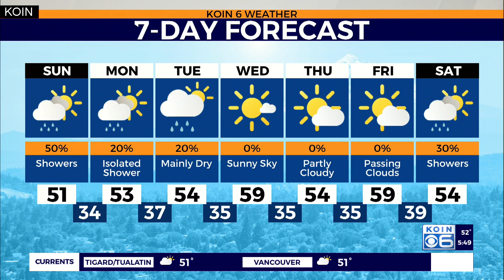Marcus 5pm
Marcus in the 5